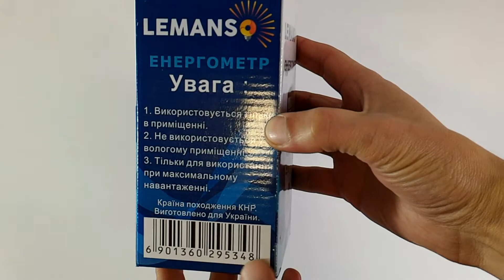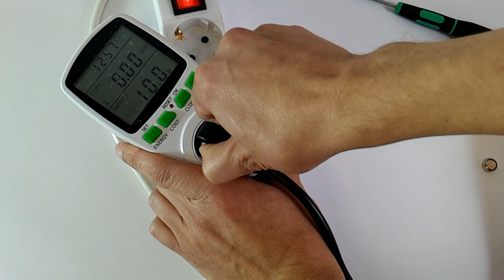Портативный счетчик электроэнергии (Энергометр) ⚡️ Lemanso LM669 ⚡️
💪 Функциональные возможности:

Напряжение сети
Текущее потребление
Текущая нагрузка на выходе (мощность устройства в ваттах)
Отображает и записывает количество потребляемой электроэнергии
Отображает и записывает общее время работы и затраты на электроэнергию (после определения ставки) - отображает частоту питания, коэффициент мощности

👍 Технические характеристики:

Резервное питание: 3х LR44 батареи (не включены)
Максимальная нагрузка: 3600 Вт, 16А
Диапазон измерения напряжения: 200V - 276V (± 1% )
Диапазон измерения тока: 0,01 - 16А (± 1% или 0,01 А )
Диапазон измерения мощности: 0.0 Вт - 9999 Вт (± 1% или ± 0,2 Вт )
Общее измерение электроэнергии: 999,9 кВт
Диапазон измерения частоты: 45 Гц - 65 Гц
Погрешность часов: ± 1min/mies
Потребляемая мощность: 0,5 Вт
Рабочая температура: от 0 ° C до +50 ° C